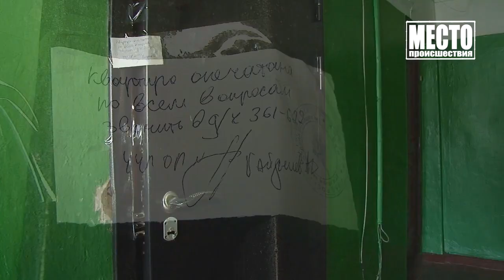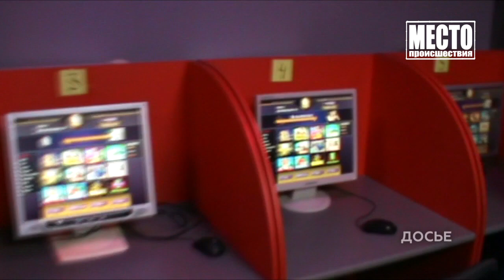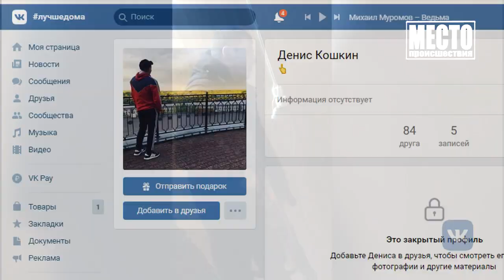Место происшествия выпуск 18 06 2020